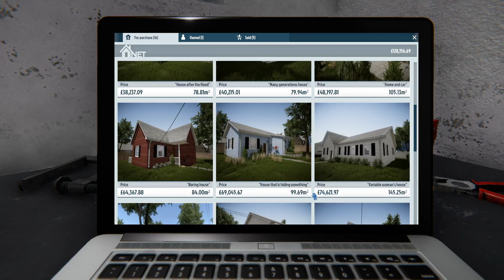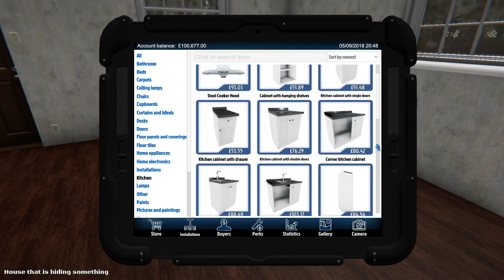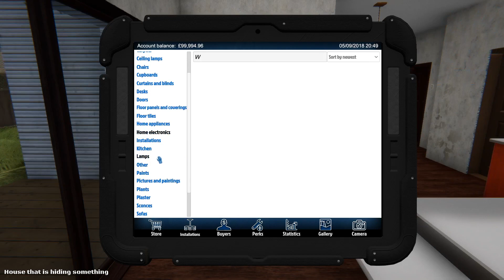House Flipper EP 5 "Expensive Painting"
What is Up Guys welcome back to another video